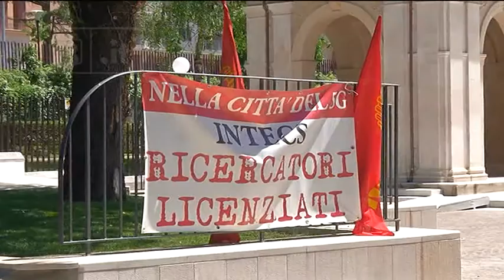L’Aquila - Ex Intecs, Febbo incontra i lavoratori